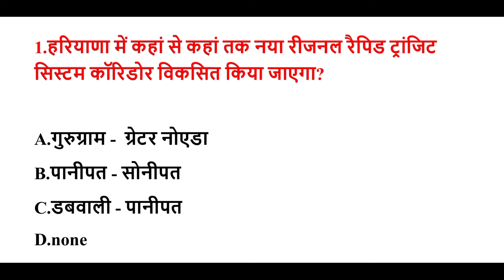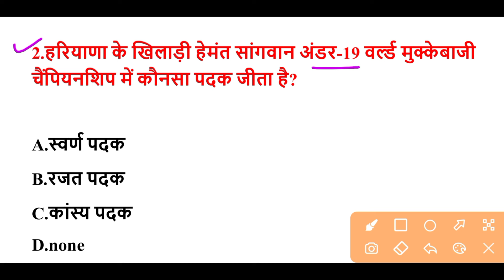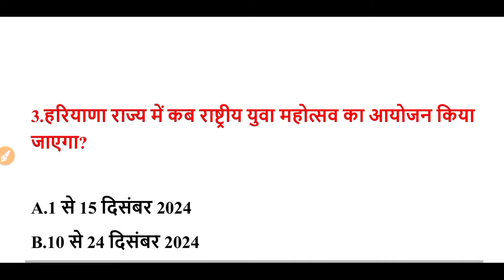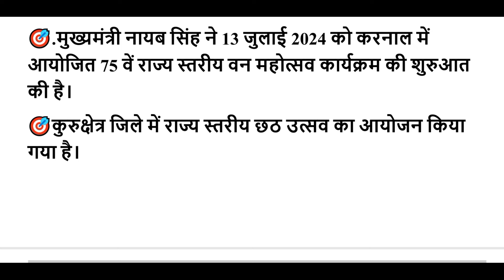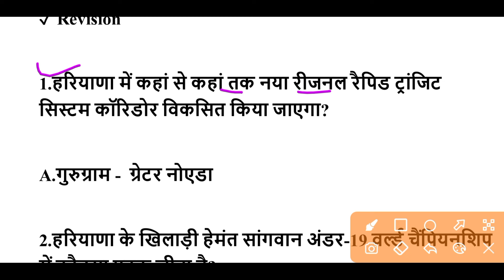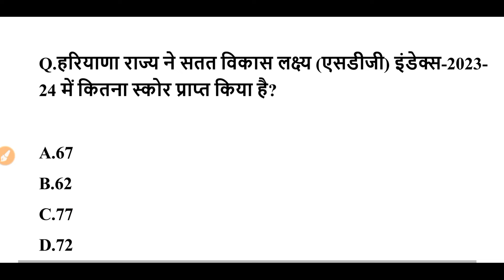HSSC EXAM#1109 | 11 November 2024 HARYANA CURRENT AFFAIRS | Hssc Cet 2024 & HTET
📌📌जनवरी 2024 To अक्टूबर 2024 तक Haryana Current Affairs PDF Download

📌📌 अक्टूबर 2023 To अक्टूबर 2024 ( 1 साल ) तक Haryana Current Affairs PDF Download

📌📌 जून 2023 To अक्टूबर 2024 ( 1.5 साल )तक Haryana Current Affairs PDF Download

star iq education today haryana current affairs
haryana monthly current affairs 2024
hssc cet mock test 2024
haryana current affairs August
July month haryana current affairs
current affairs haryana june 2024
current affairs July 2024
haryana k institute 2024